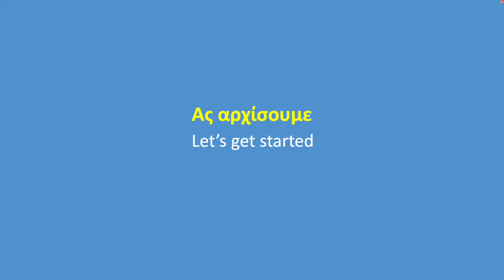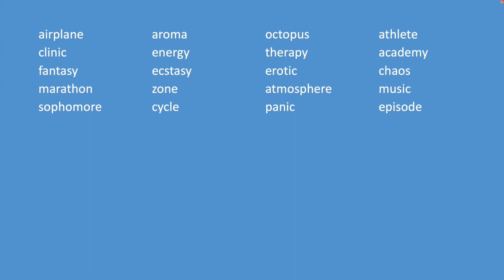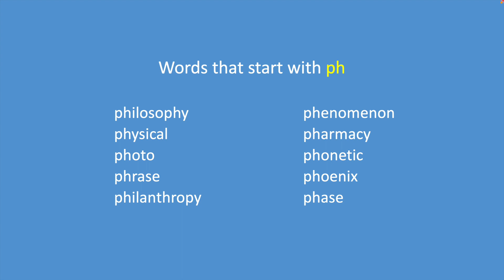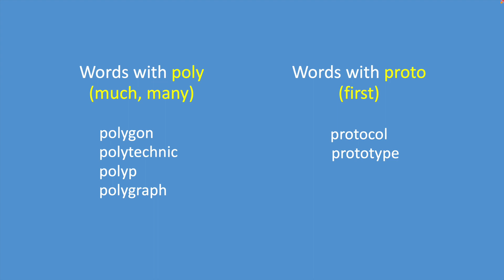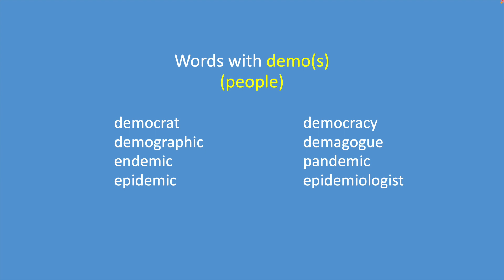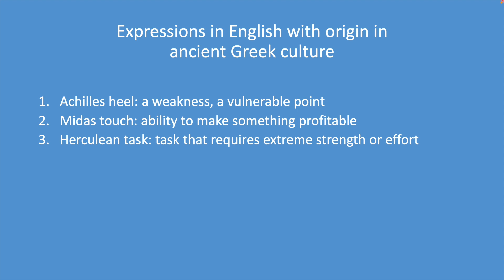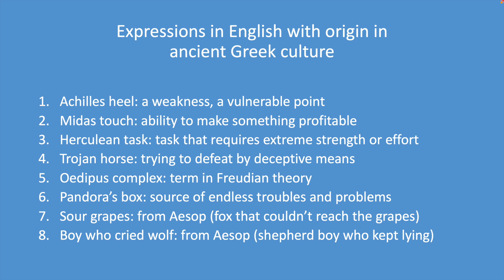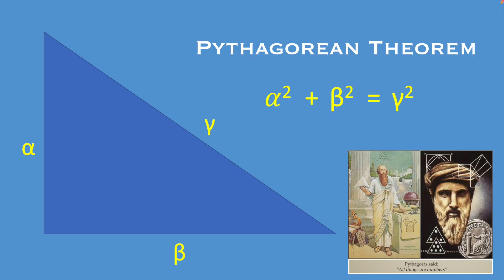Why learn Greek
Click the link for a free PDF file of this important lesson
This video gives some of the reasons why someone might consider learning Greek. You will be surprised to see how many Greek words we use daily in our English vocabulary!